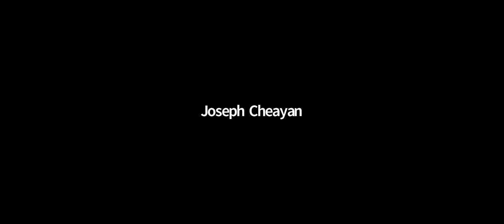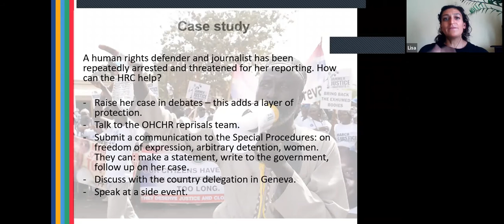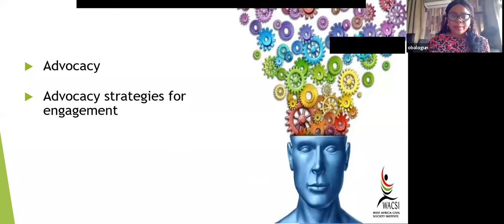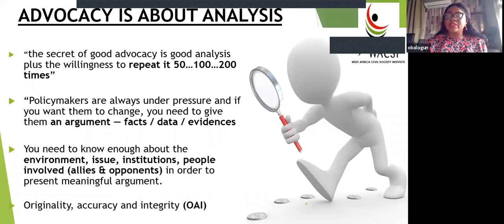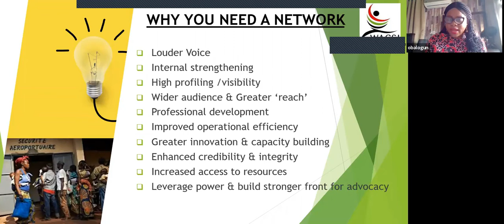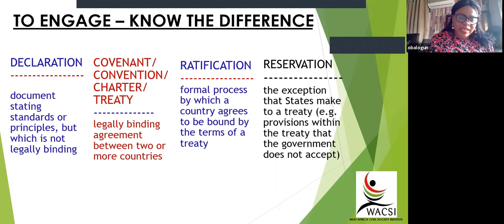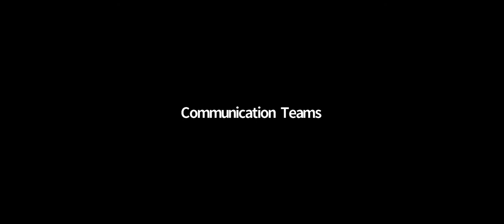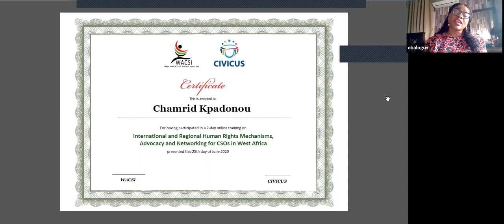Webinar: International and Regional Human Rights Mechanisms, Advocacy & Networking for CSOs - Part 2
WACSI in partnership with CIVICUS organised a regional training on the use of and engagement with regional and international human rights procedures for the promotion and protection of human rights in Africa.

The general objective of the training is to strengthen the capacity of NGOs working on human rights to familiarize themselves with regional and international human rights mechanisms, as well as enhance their ability to engage effectively with these mechanisms—across all levels.

This second part of the training took place on 25 June 2020 on Zoom.